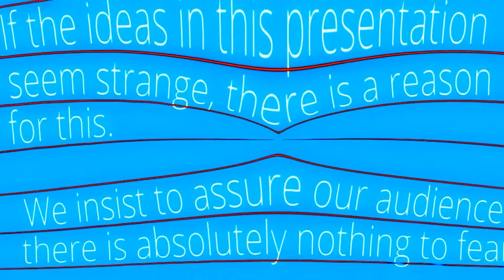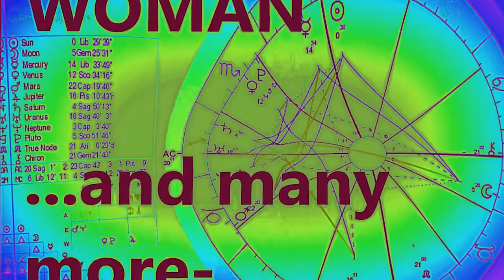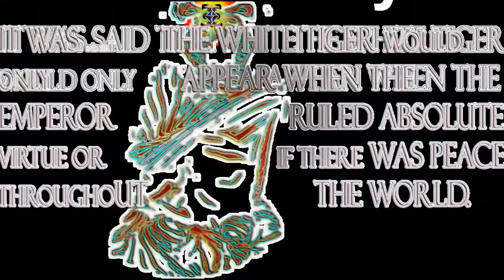Frances Stonor Saunders - Cultural Cold War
“Frances Stonor Saunders has almost single-handedly started off a branch of sub-history: the cultural cold war. . . . An extraordinarily good book, and I recommend it to anyone.” —Ian McEwan

During the Cold War, freedom of expression was vaunted as liberal democracy’s most cherished possession—but such freedom was put in service of a hidden agenda. In The Cultural Cold War, Frances Stonor Saunders reveals the extraordinary efforts of a secret campaign in which some of the most vocal exponents of intellectual freedom in the West were working for or subsidized by the CIA—whether they knew it or not.

Called “the most comprehensive account yet of the [CIA’s] activities between 1947 and 1967” by the New York Times, the book presents shocking evidence of the CIA’s undercover program of cultural interventions in Western Europe and at home, drawing together declassified documents and exclusive interviews to expose the CIA’s astonishing campaign to deploy the likes of Hannah Arendt, Isaiah Berlin, Leonard Bernstein, Robert Lowell, George Orwell, and Jackson Pollock as weapons in the Cold War. Translated into ten languages, this classic work—now with a new preface by the author—is “a real contribution to popular understanding of the postwar period” (The Wall Street Journal), and its story of covert cultural efforts to win hearts and minds continues to be relevant today.